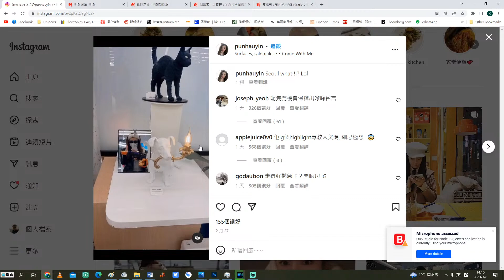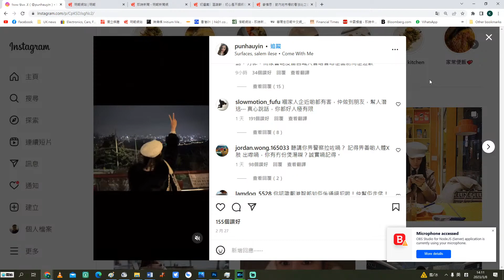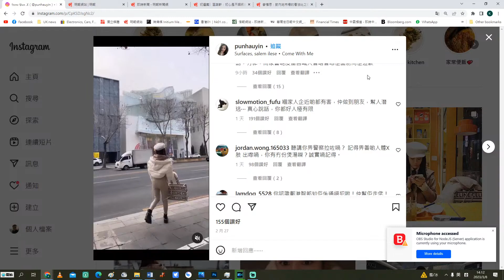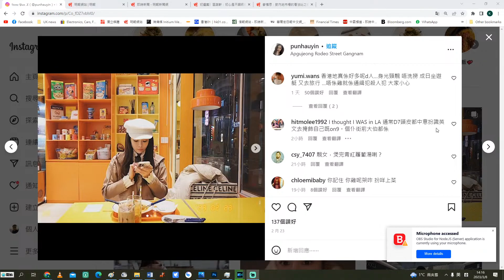【香港1A】鄺港智女友獲保釋，網民問候唔留力 08/03/2023